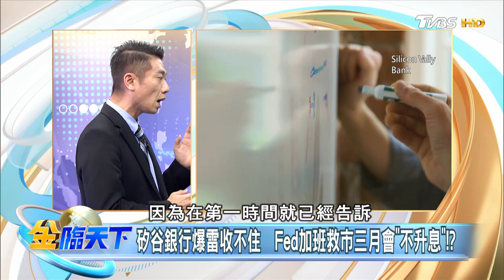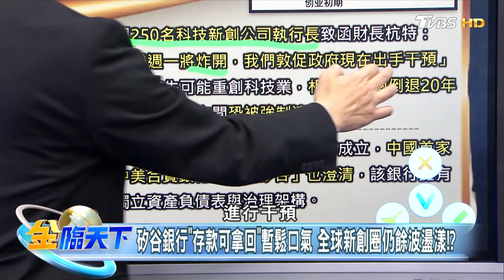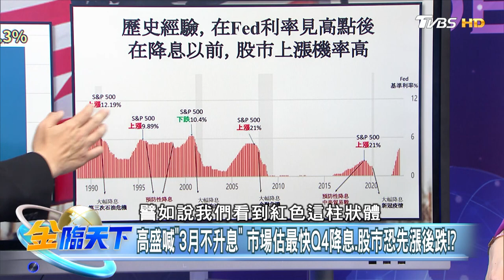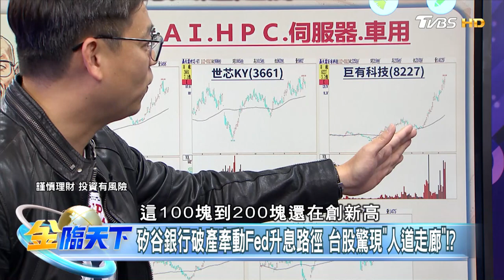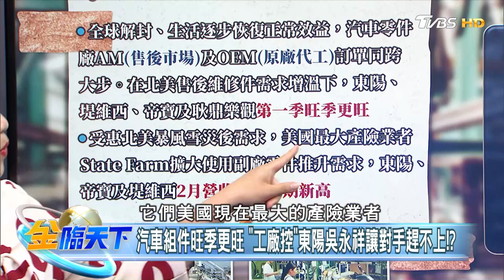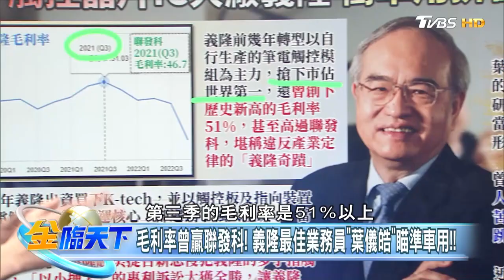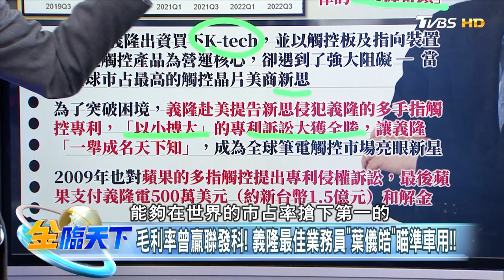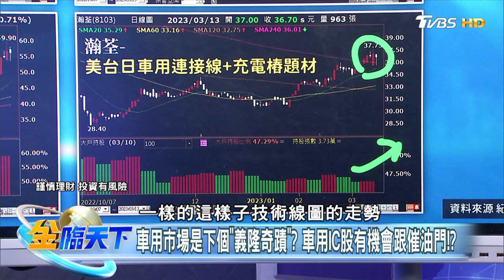高盛喊"3月不升息" 市場估最快Q4降息.股市恐先漲後跌！？| 金臨天下 20230313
● 馬來西亞Astro → 21:00
● 新加坡StarHub → 21:00
● 香港myTV SUPER/ Now TV → 21:00
● 澳門 Macau Cable TV → 21:00
● 菲律賓Sky Cable → 21:00
● 印尼 First Media → 20:00
●澳洲 TVB Australia → 24:00（雪梨時間）
●美國Dish Network → 8:00（美東時間)